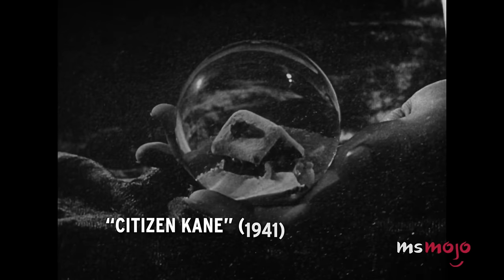Top 10 Old Hollywood Movies That Were Ahead of Their Time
These Old Hollywood movies were way ahead of modern times. For this list, we’ll be looking at the most notable classic films that were surprisingly prescient, presenting a progressive view with regards to their characters and/or stories. Our countdown includes "A Star Is Born," "Psycho," "Bonnie and Clyde," and more! What old school Hollywood flick do YOU think was ahead of the curve?